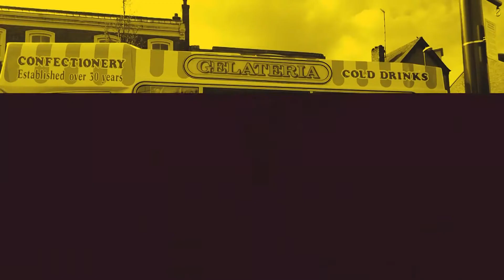Inside a Teaching Assistant Apprenticeship with CT Skills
We talked to two Teaching Assistant Apprentices at Woodlands Academy who are completing their training through CT Skills.
If you're interested in doing an apprenticeship through CT Skills, and check out our Apprenticeship Vacancies section.